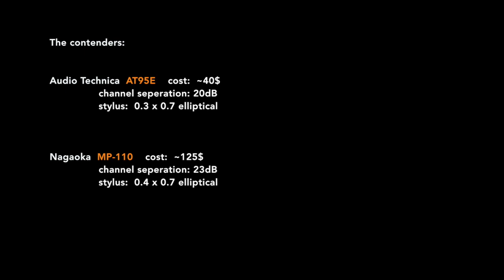AT95E vs Nagaoka MP-110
Let's compare the Audio Technica to the Nagaoka MP-110. There is a large difference in price between these two, do you hear a large difference in sound?